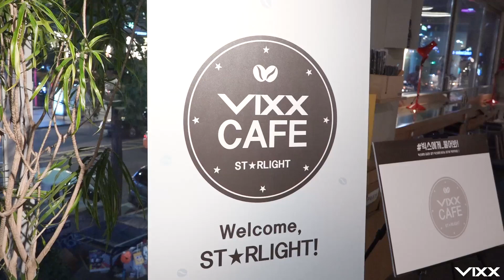(ENG ESP SUB) VIXX 빅스 Cafe for Starlights 1080p 160912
VIXX become baristas and serve coffee to their Starlight fans at a VIXX-themed cafe, basically Leo's dream come true. :)

Multiple language subtitles available: Korean, English, Arabic, German, Spanish, French, Italian, Dutch, Portuguese, Thai, Vietnamese, Chinese (Simplified and Traditional)

VIXX는 바리스타가 되어 VIXX 테마 카페에서 Starlight 팬들에게 커피를 제공합니다. 기본적으로 Leo의 꿈은 이루어집니다. :)

Official channels:
Hakyeon @achahakyeon
Ken @LEEJAEHWAN0406
Ravi @RAVI_GTCK @GROOVL1N @THEL1VE
Hongbin @Kong_bi_ni
Hyuk: @HYUK_0705